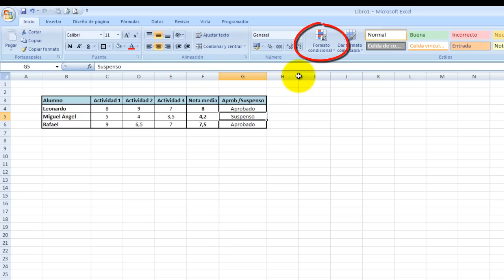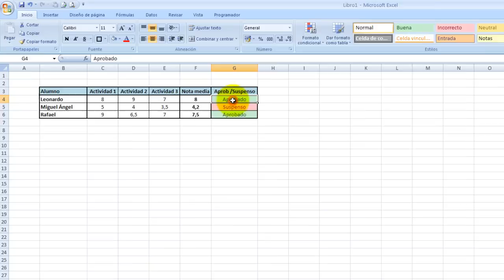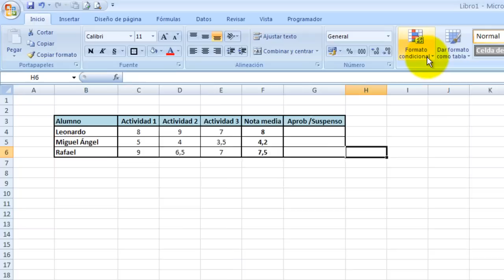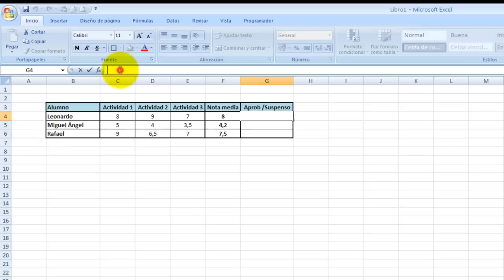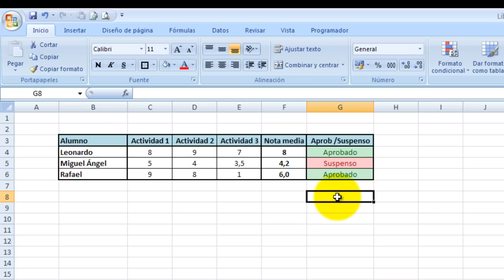Tutorial Excel (Cap. 14) Cambio de color según texto. Formato Condicional.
Cómo cambiar el texto cambia de color en función de lo que esté escrito. También veremos cómo cambia el color del texto de forma automática según los valores que tengamos.